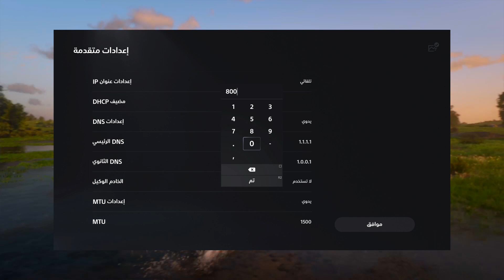ريد ديد أون لاين : طريقة عمل اللوبي والسيرفرالخاص ( MTU ) أجهزة الكونسل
ياهلا وسهلا بكم …